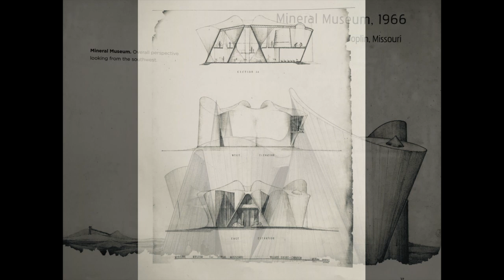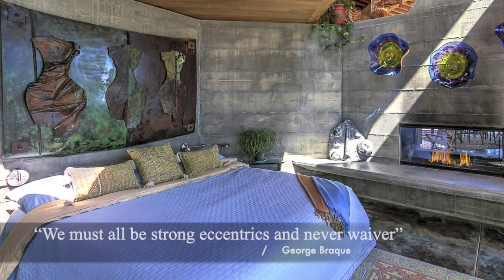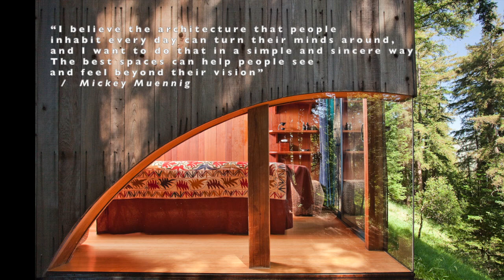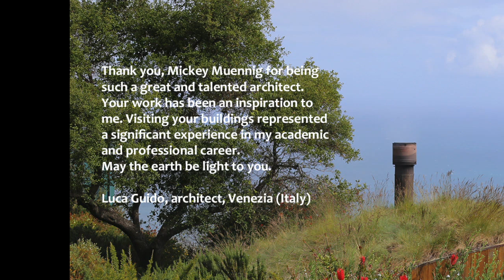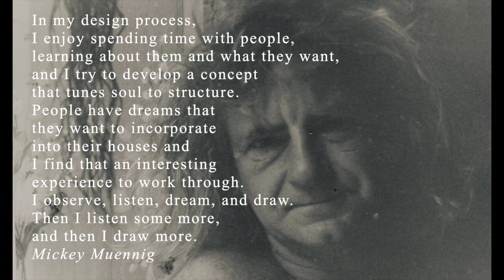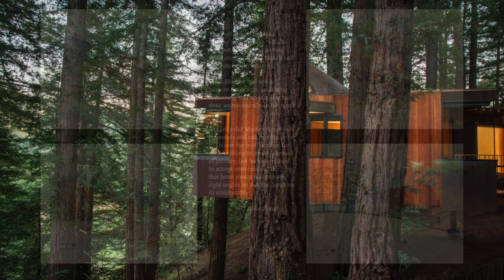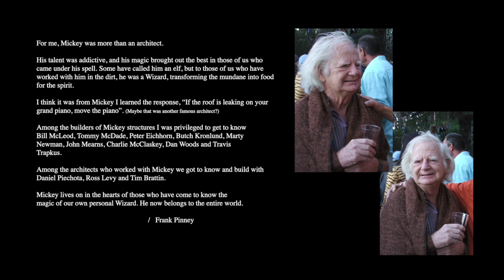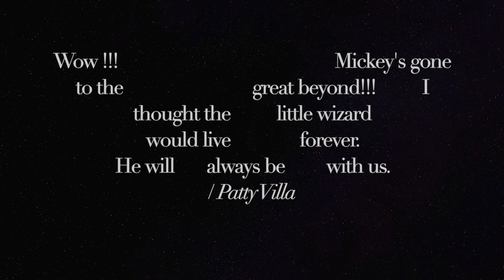Mickey Muennig died June 10, 2021. This is the Gnomeanomaly!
A slide presentation made for the gathering in celebration of Mickey Muennig's life hosted by Michele Muennig at the Henry Miller Library on June 23, 2021.

Mickey passed away at his home in Thailand on June 10, 2021.

Photos by Kodiak Greenwood, Alan Weintraub, Michele Muennig, Peter Muennig, Erlinda Montaño, Ronna Emmons, and many others.

Flowers by Mary Lu Torén
Wine by Chappellet Wine

Slideshow by Magnus Torén
(best viewed with audio headphones)

Mahler: Addagietto, Symphony #5
Khachaturian - Adagio from Spartacus
Lars Erik Larsson: God In Disguise, Op 24
NOLA Funeral by 'Swiss Jazz Band.'